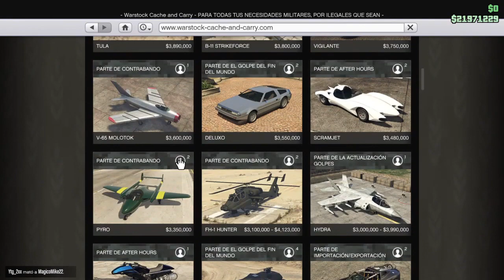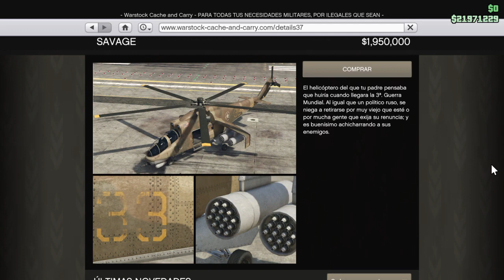VALE LA PENA EL SAVAGE O NO??, SE VIENE EL DLC YAA, GTA V ONLINE